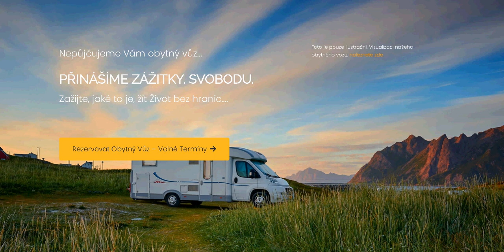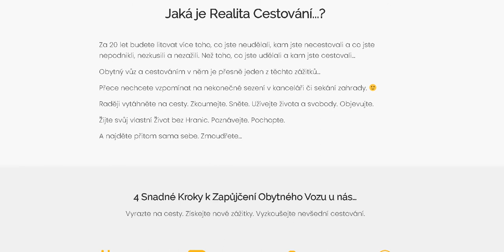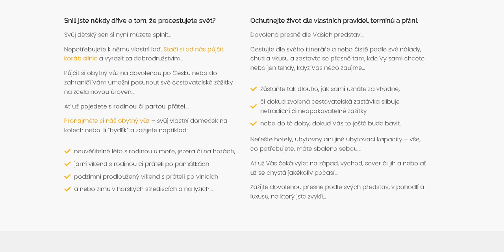Půjčte si Obytný vůz... Vyražte za SVOBODOU...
Netradiční Zážitek s rodinou či přáteli, jenž Vám vyrazí dech
- ať už pojedete kamkoliv a v kterémkoliv ročním období…

Utečte každodenní všednosti & rutině. Odjeďte pryč...
Odjeďte od práce a úkolů. Od všudypřítomného hluku a stresu. Pryč od lidí…

Jeďte do přírody. Na samotu u lesa či venkov. K jezeru, rybníku či do hor. Někam do ticha a klidu. Odpočiňte si. Zrelaxujte se.

Načerpejte novou energii a inspiraci. Okořeňte svůj život a poznejte všechny nádherné kouty Čech, Moravy i Slovenska. A nebo rovnou celé Evropy.

Žijte život bez hranic – alespoň na pár dní…

Jediná cesta, které kdy budete litovat, je ta, kterou jste nikdy nepodnikli...